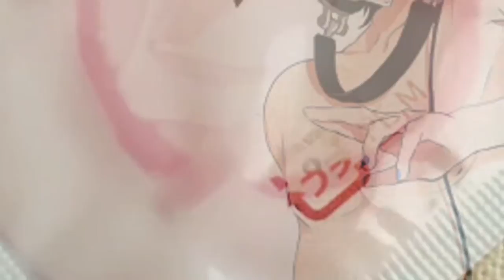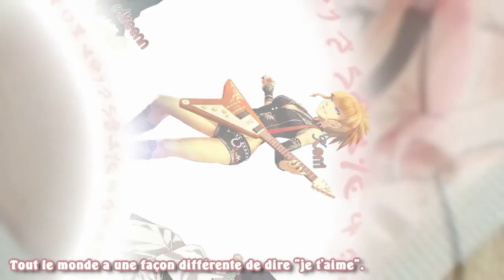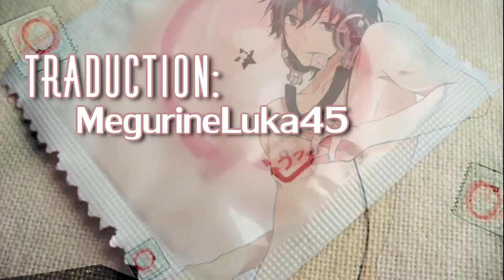【12人合唱】「つけるよ」Tsukeru Yo【Happy Birthday Hana】/o/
Ohayo (ou Konbanwa peut-être owo), this is Kerri bande de biatch !
Je pourrais écrire tellement de trucs pour toi Hana (les ampoules basse consomation, Junko ect...), je me contenterais juste de te dire d'écouter la vidéo et : HAPPY BIRTHDAY.
En fait on t'a déjà laissé pleins de petits mots trop nentils étou.
Alors, juste, je t'aime, on t'aime, et n'oublie pas de mettre ta capote pour tes dix-huit ans daro ?
Merci à Kageki pour l'idée de la chanson, merci à moi-même pour avoir organisé le projet et mangez des fleurs s'il vous plaît, c'est trop bon c: Une pensée pour ceux qui n'ont pas pu participer pour des raisons diverses et variées, qui t'aiment aussi Hana.

ON T'AIME, LA FLEUR, LE NEZ, LE TROU, HANA \o/

Song : Tsukeru Yo - KAITO
Music & Lyrics : Suketch-P